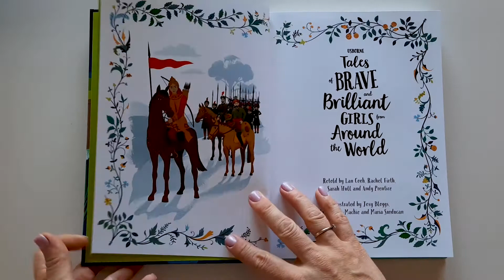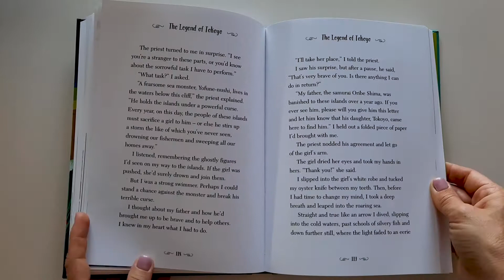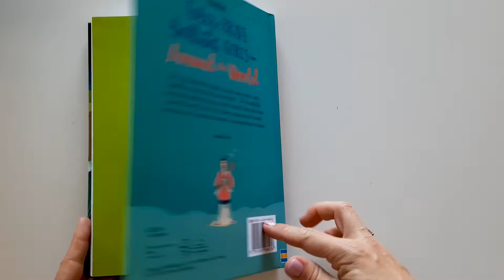Usborne - Tales of brave and brilliant girls around the world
Meet a girl who fights dragons, a brave warrior queen, and a daughter in search of her Samurai father...
This beautifully illustrated collection brings you eight fantastic fairy tales from around the world. Full of wit, charm, compassion and courage, these heroes will inspire and empower a new generation of readers.